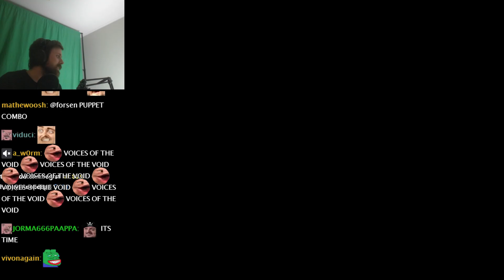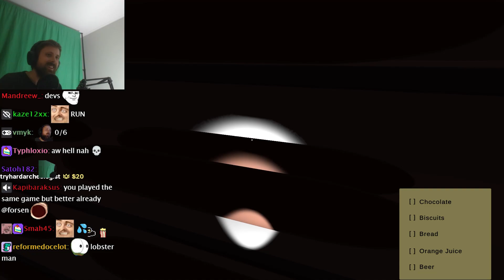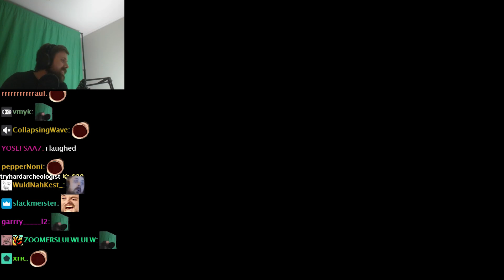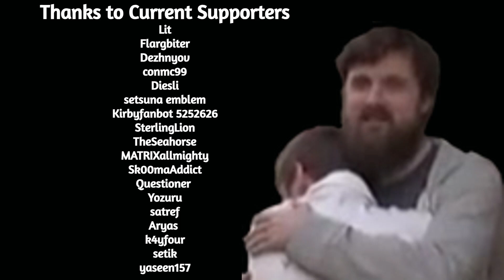Forsen Plays Spookermarket (With Chat)